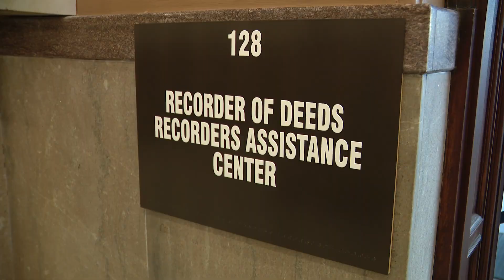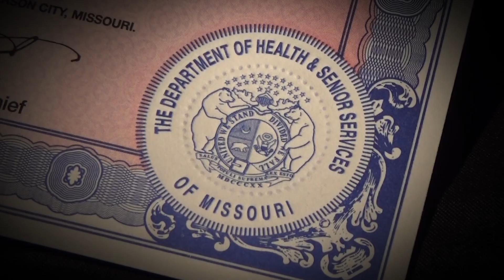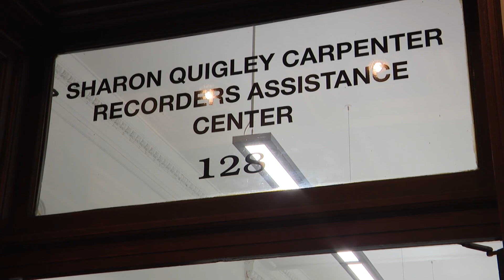How a determined grandmother and the Recorder of Deeds office changed a unnamed boy's life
This story began tragically back in 2017 on Christmas Eve, where Benita Brown's pregnant daughter, Roneisha Calvin, faced a life-altering car accident.

Sadly, Calvin did not survive, and the chaos of an emergency C-section left her son's name unrecorded.